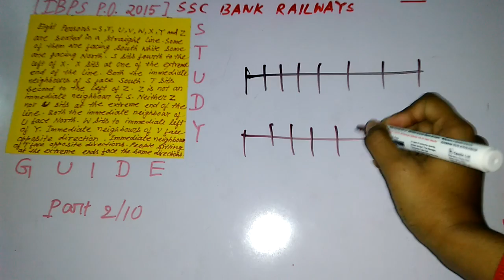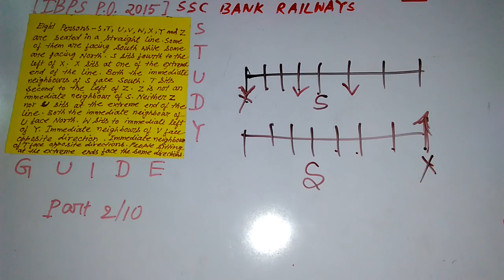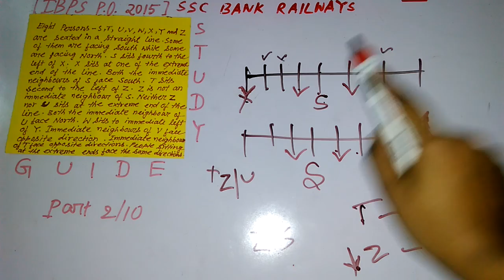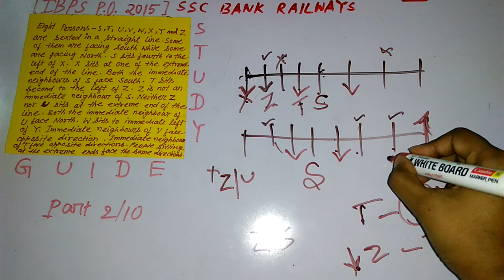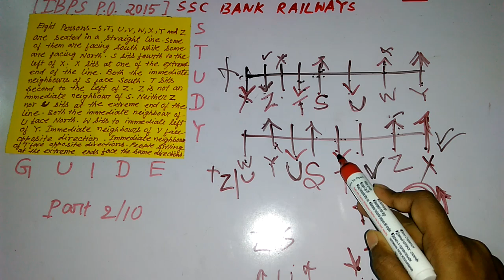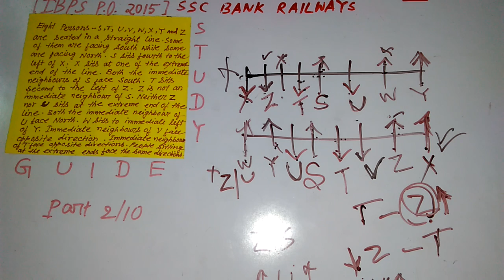Puzzle useful for IBPS P.O. IBPS cleark,IBPS RRB, SBI and other competitive exams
Puzzle part 2 useful for IBPS P.O. IBPS cleark, Ibps Rrb and other competitive exams . In Hindi & English language.